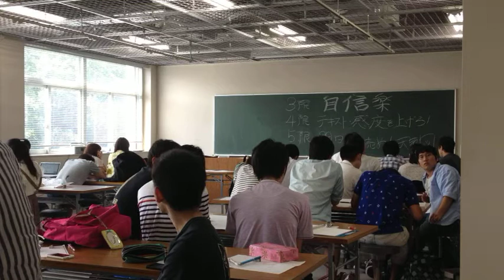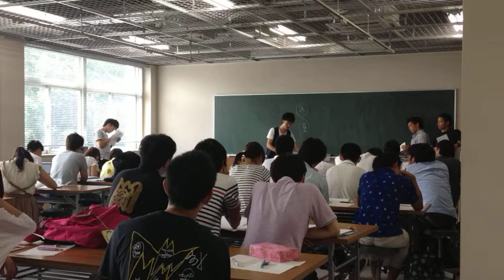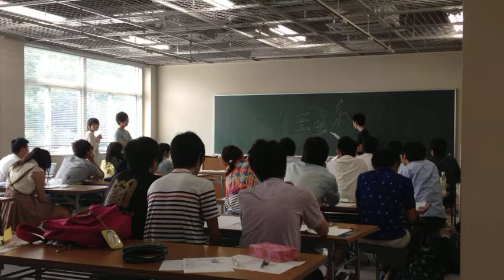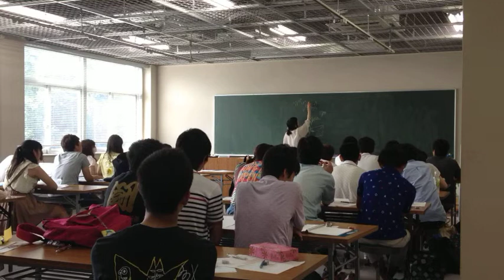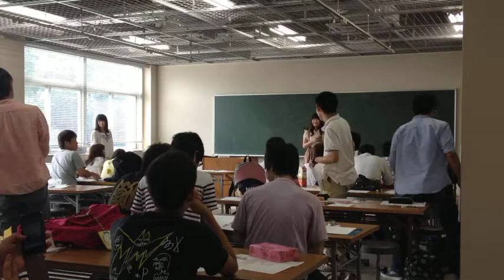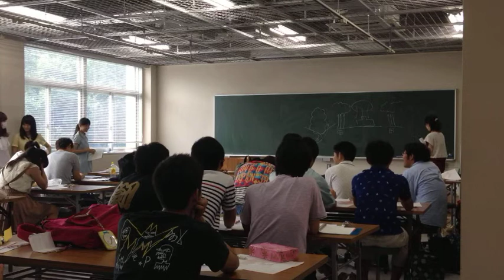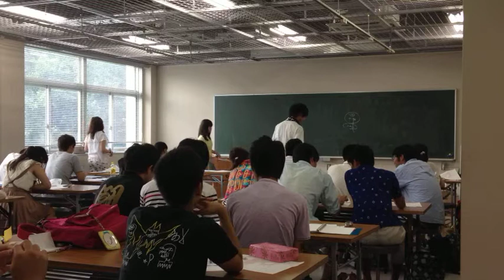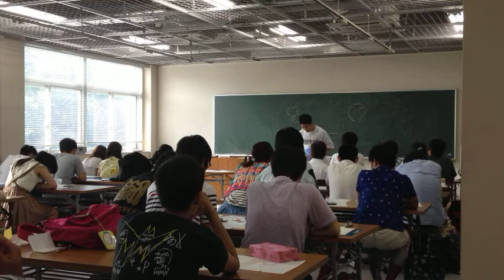気象は空で放映中の連ドラである＠東京学芸大学 2014/7/22 2/3 感度を上げろ！